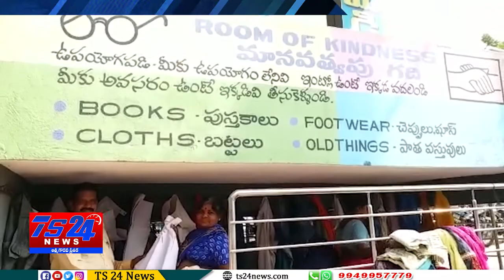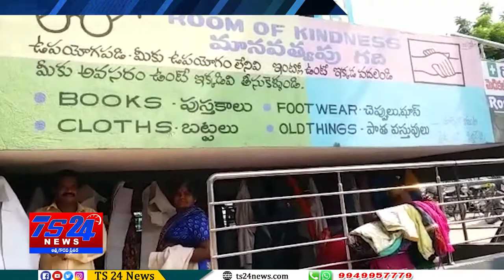TS24 News సిద్ధిపేట పట్టణములో రైతు బజార్ వద్ద ఏర్పాటు చేసిన " వాల్ ఆఫ్ కైండ్ నెస్ " మానవత్వపు గోడ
పట్టణములో రైతు బజార్ వద్ద ఏర్పాటు చేసిన " వాల్ ఆఫ్ కైండ్ నెస్ " మానవత్వపు గోడ